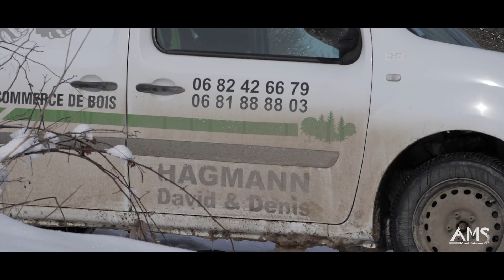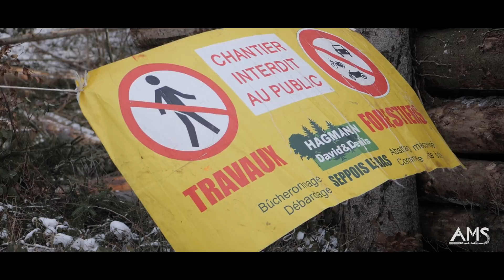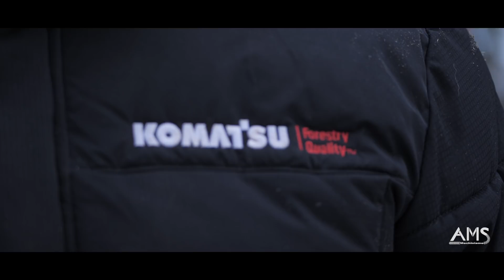X2 HSM 6 roues, X2 KOMATSU, PELLE CASE & CISAILLE - EXPLOITATION FORESTIERE HAGMANN DAVID - ALSACE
Dans cette vidéo, David HAGMANN, entrepreneur de travaux forestiers, vous présente son entreprise basée à SEPPOIS-LE-BAS (68) en ALSACE.

Les travaux réalisés par l'entreprise :

- Abattage mécanisé
- Débardage
- Bûcheronnage traditionnel
- Sylviculture mécanisée (récolte de bois énergie)
- Bois de chauffage

Le parc de matériel de l'entreprise se composent de :

- Abatteuse KOMATSU
- Porteur KOMATSU
- X2 Débusqueurs HSM 6 roues 904 F.
- Pelle case 145 & CISAILLE WESTTECH
- Combiné automatique pour bois de chauffage

En vous souhaitant un excellent visionnage et une bonne année 2022 à tous !!!

Max - AMS machinisme. AMS PROD